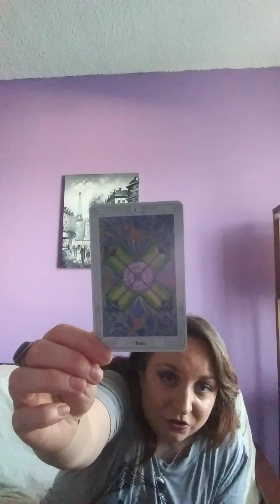Now is the time for a Time out, Reset.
This video is about taking time out to reset.